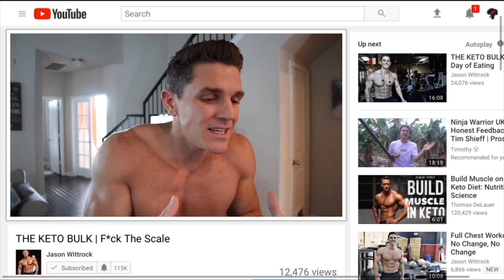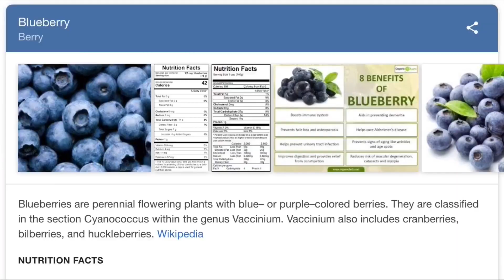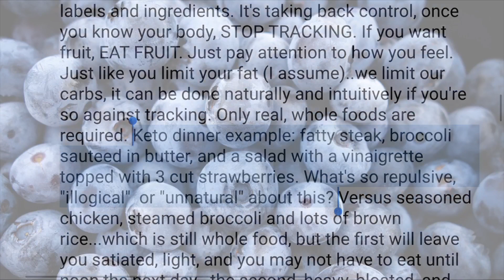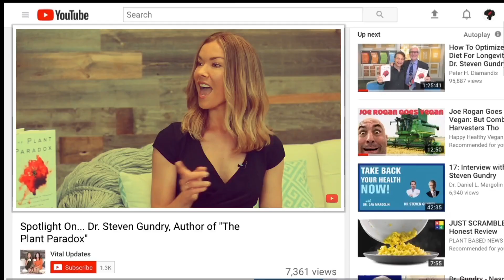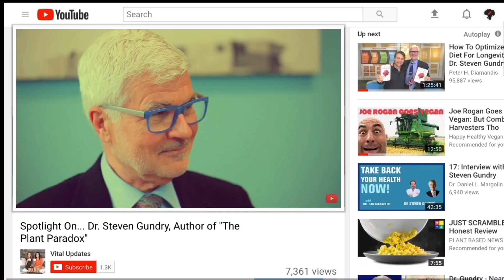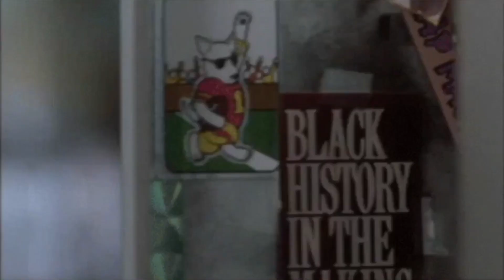Berries On Keto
Berries On Keto, how much berries on keto? How many berries can I eat on keto?

Fruit on keto diet, Keto diet fruits, best fruit on keto, fruit on keto diet, how much fruit can you eat on keto diet?

Can you eat fruit on keto?

Music
Three chain links , die historic
Grapes , I dunno
EVA , the end